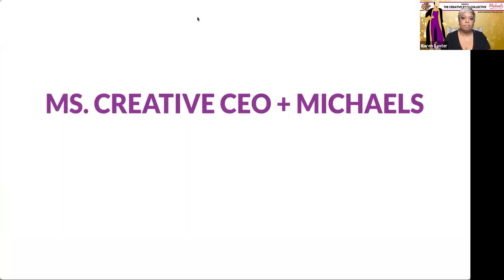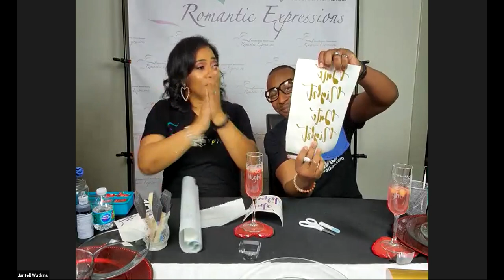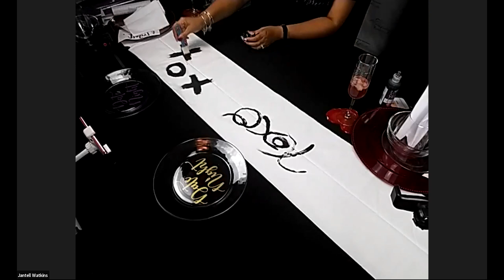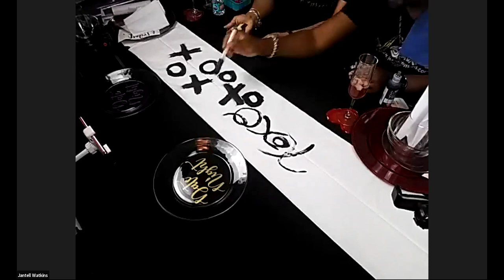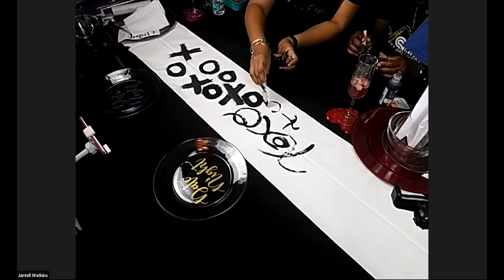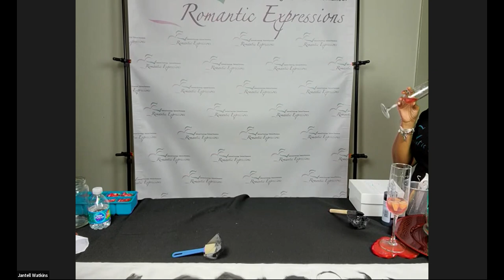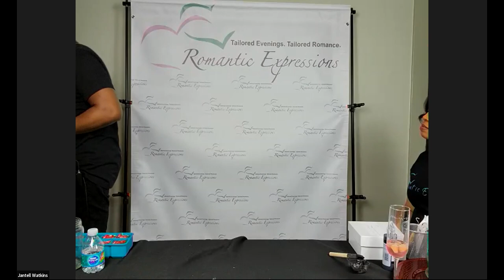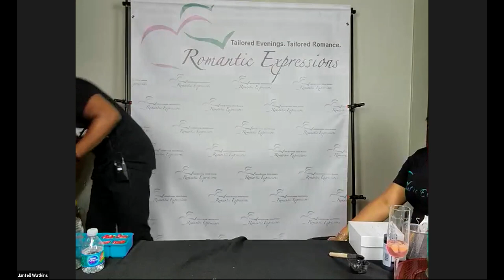Online Class: Ms. Creative CEO Presents - Date Night Craft Competition! | Michaels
Supplies:
Permanent Vinyl - Item D228653S (Any Color)
Charger (2) - Item #10159430 (Any Color)
Vase (2) - Item #10466511
Fabric Paint - Item #10124921 (Any Color)
Rose Petals - Item #10330455 (Any Color)
Candles (2) - Item #10136303 (Any Kind)
Flowers - Item #10649572 (Any Kind)
Paint Brush - Item #10552921
Clear Glass Plates (2) - Dinner, Salad and Bowl
Wine Glass (2)
2 Yards Poly/Cotton White Pre-cut Fabric
Cloth Napkins/Tea Towels White (2)
Transfer Tape - Slightly Sticky
Vinyl Cutting Machine
Weeding Tools
Anything else that would make your Date Night table special!

Online Class: Ms. Creative CEO Presents - Date Night Craft Competition!